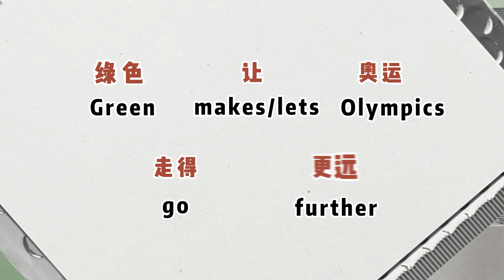Follow James 每日一词 | 'Green' makes for a better Olympics! ④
每日一词，詹姆斯来教你！给你带来最火的热词，还可以一起学英语！今天来学“绿色”。

Follow James! Learn the hottest recent buzzwords in Chinese, or brush up on your English! Today’s word is ‘green‘.